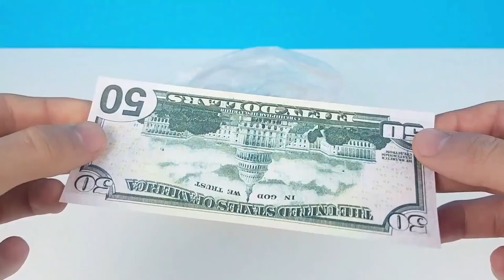9 AWESOME LIFE HACKS! DIY! Do it yourself -OUR E BRIDGE-Please subscribe Technical eGuruji